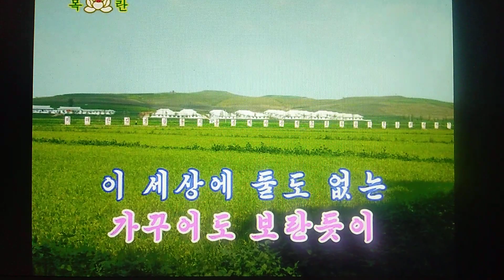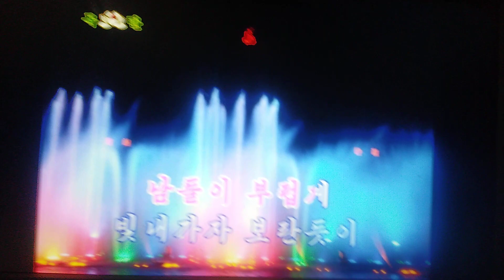보란 듯이 조선가요 Ｃｏｖｅｒ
誇らしげに